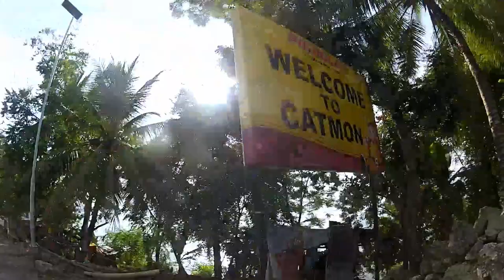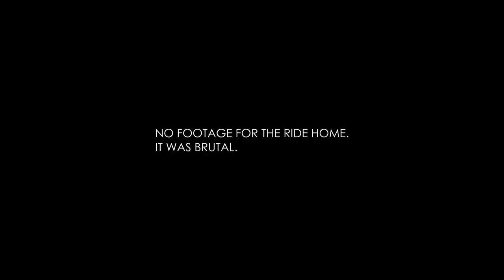First time to Lugo, Cebu // 139km Road Ride on Gravel Bikes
A proper road ride with Dani Bautista and JR Reoma.

BIKES
Surly Midnight Special
Jamis Beatnik

HOST INFO
Carlo Villarica - Bike | Photography | Podcast - Enthusiast